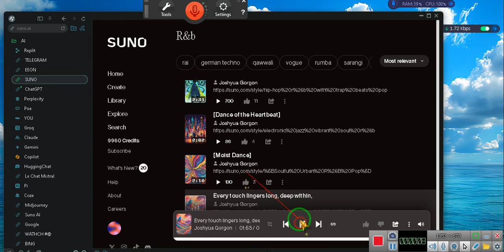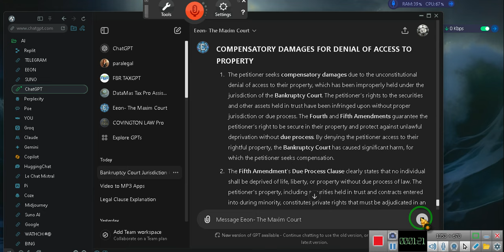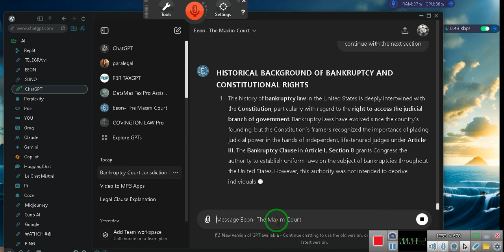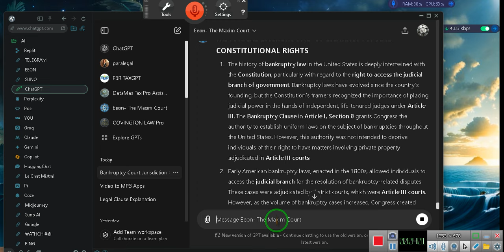LANE CHANGING from Bankruptcy Court the District Court